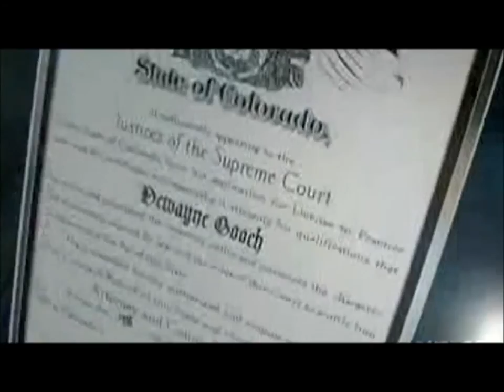Best Houston Bankruptcy Attorney